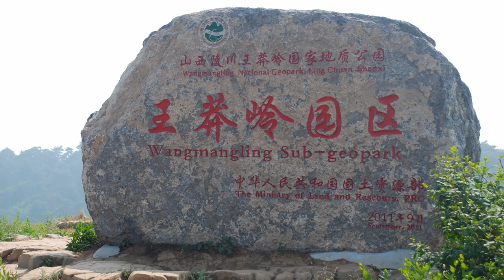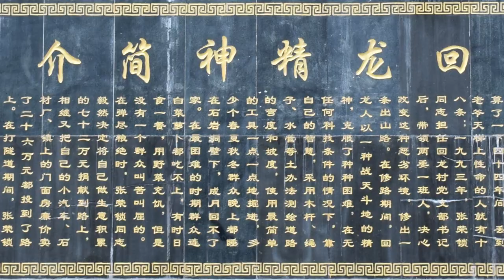Most Dangerous Roads in Taihang Mountains of China: Guoliang, Kunshan, Xiyagou and Huilong Tunnels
7 spectacular tunnel roads were carved into the sheer cliffs in Taihang Mountains between the 1960s and 1990s, only with bare hands without large construction machines. The Chinese call the tunnel roads  "Guabi Gonglu" (挂壁公路). In Chinese, Guabi Gonglu means the tunnel roads hanging from steep cliff faces. They consist of sections of tunnels hidden in rocks and sections of visible roads built on cliffs. Viewed from afar, a Guabi tunnel road seems to hang from sheer cliff faces and float above deep gorges in clouds and mists. The Tunnel Roads in the Taihang Mountains are considered to be the most spectacular and dangerous roads in China.

The Taihang Mountains are a mountain range that runs along the eastern edge of the Loess Plateau in the Chinese provinces of Henan, Shanxi and Hebei. It stretches 400 kilometers from north to south and has an average elevation of 1500 to 2000 meters. There are a total of 7 tunnel roads in the Taihang Mountains.

Among the 7 dangerous roads in Taihang Mountains, the Guoliang Tunnel Road is most famous. The road links the Guoliang Village to the outside through the Taihang Mountains. The final stretch of this road before entering the village is the 6 meter wide, 4 meter high and 1300 meter long tunnel hanging about 100 to 400 meters high above the precipice on sheer cliffs and having 35 natural openings. On March 9th, 1972, the villagers started to hew the tunnel road out of the rock with their bare hands and the simplest tools. The construction of the Guoliang tunnel road took more than 5 years until it was put into operation on May 1st, 1977. Guoliang Village and Tunnel Road are located in Huixian County, Henan Province.

The Kunshan Tunnel Road is the narrowest Guabi Road in the southern Taihang Mountains, connecting Wangmangling scenic area in Shanxi Province with Wanxianshan scenic area in Henan Province. The construction of this tunnel road started in 1992. The road is more than 6 kilometers long on cliffs over a deep valley and 2200 m long in tunnel with openings to the valley. In 2009 extensive renovation and expansion were carried out. The Kunshan Tunnel Road is now one of the most popular attractions in Wangmangling Scenic Area, Lingchuan County, Shanxi Province.

The Xiyagou Tunnel Road is a nearly 8-kilometer road on steep mountain slopes in the Xiyagou Valley in southern Taihang Mountains in Shanxi Province. The residents of Xiyagou Village started in 1962 to build the tunnel road with their bare hands. The tunnel road runs in a zigzag shape and is at different heights. From afar, the openings of the tunnel look like Z. The construction of the Xiyagou Tunnel Road was the most difficult and took more than 30 years. On June 28, 1991, the Xiyagou Tunnel Road was opened to traffic.

The Huilong Tunnel Road is an 8-kilometer serpentine along the steep cliff, with a 1-kilometer long an about 8-meter-wide tunnel. The Construction began in November 1997 and was completed on January 10, 2002. Together with the Xiyagou Tunnel Road, the Huilong Tunnel Road connects the two provinces of Henan and Shanxi through the southern Taihang Mountains.

00:00 Introduction
01:02 Guoliang Tunnel Road (郭亮挂壁公路)
04:08 Kunshan Tunnel Road (昆山挂壁公路)
05:55 Xiyagou Tunnel Road (锡崖挂壁公路)
07:09 Huilong Tunnel Road (回龙挂壁公路)
07:56 7 tunnel roads in Taihang Mountains

Making Progress by Dan Phillipson
Music from Uppbeat (free for Creators!):

Aspire by All Good Folks